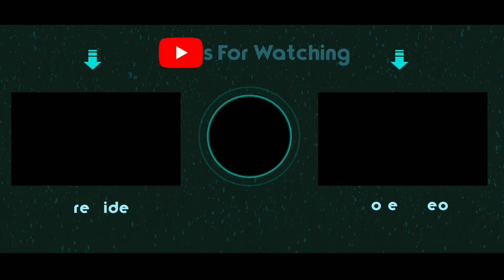DENI MV NAMBAH MOTOR ???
Okey Guys, terimakasih sudah mampir ke video saya, mohon maaf bila ada salah kata atau ucapan saya yang tidak mengenak kan
Apabila kalian berkenan untuk Subscribe chanel ini agar semakin berkembang, dan aktifkan loncengnya supaya kalian dapat kabar ketika saya upload video baru, like video ini jika kalian suka dan share ke teman teman kalian, Terima kasih